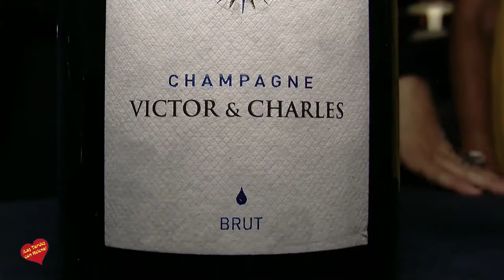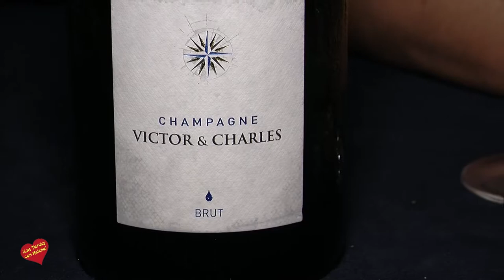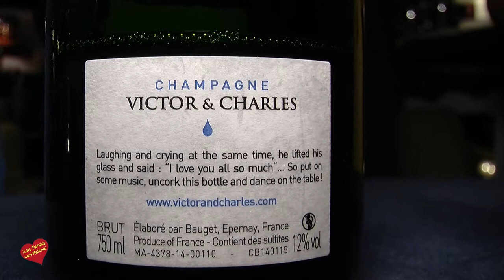PRESENTACION DEL CHAMPAGNE VICTOR & CHARLES BRUT EN TO DALLY CLUB